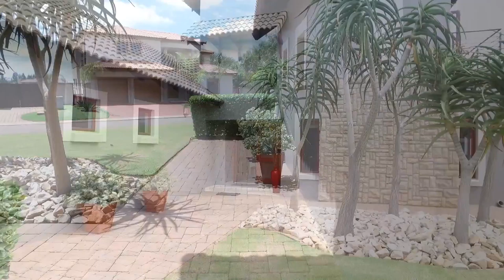4 Bedroom House for sale in Gauteng | Centurion | Centurion East | Midstream Estate | 0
4 Bedroom House in Midstream Estate,  midfield, 1454 atlantic salmon place, Perfectly Neat!!

This beautiful double storey home will steal your heart - popular Midfield locatio